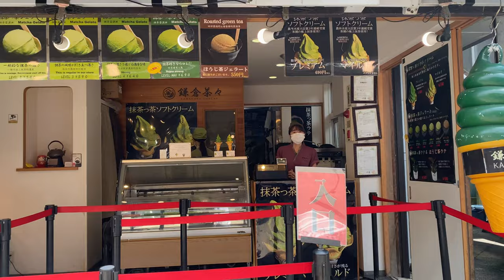【4K】An ancient Japanese city near Tokyo | Kamakura travel vlog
Kamakura is the old political capital and sometimes called as the Kyoto of eastern Japan. As it takes less than 1 hour from Tokyo,  it is a popular day trip destination. The area is famous for its temples, nature, Zen gardens, history, street food, and beach.

The symbol of the Kamakura is the approximately 11-meter tall bronze statue of Buddha in Kotoku-in Temple. Enoden Line, that links the historical city Kamakura to stations like Hase, Enoshima and Fujisawa, is also very popular as it was shown in various animes, movies and video games. In this video, we visited top places of Kamakura such as Hachimangu Shrine, Hokokuji Temple, Genjiyama Park, Zeniarai Benten Shrine, Hasedera Temple, Kotoku-in Temple and Komachi Street. Among street foods, we tried Buddha-shaped cake, Sakura Dango and then ate Turkish kebab in Hase.

--- Kamakura ---
0:00 - Intro
0:20 - Enoden Line (Enoshima Electric Railway) & Kamakura train station
0:45 - Komachi-dori street, street foods & souvenir shops
1:50 - Tsuruoka Hachimangu Shrine
2:57 - Hokokuji Temple, bamboo forest & tea house
4:45 - Genjiyama Park & Minamoto no Yoritomo Statue
4:58 - Zeniarai Benten Shrine
5:55 - Hasedera Temple
7:33 - Great Buddha & Kotoku-in Temple